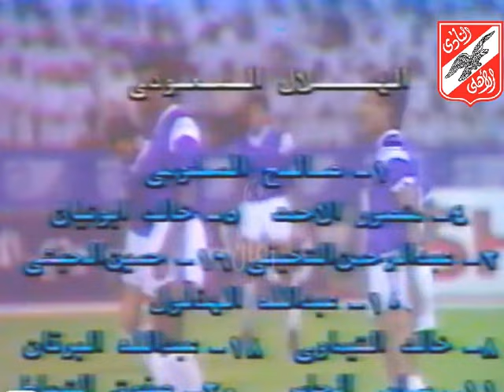هدف طاهر أبو زيد - الهلال السعودي 1 - 1 الأهلي - البطولة العربية 1989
Hilal (KSA) 1 - 1 Ahly

Scorer : Taher Abouzaid 88"

Line up: Thabet El-Batal – Alaa Abdel Sadek – Mahmoud Saleh – Hamada Sedki – Mohamed Saad – Seddik El-Gammal – Essam Rabei – Amr Anwar - Adel Abdel Rahman – Tarek Khalil – Taher Abouzaid Sub: ( Mohamed Abdel Azim "Azeema )